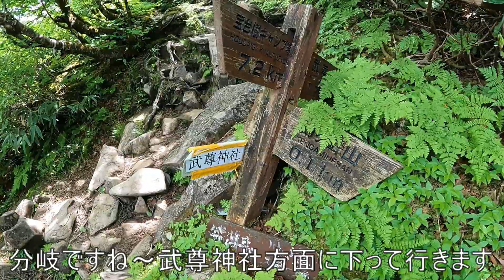【登山】日本百名山 武尊山 山頂からは絶景が！武尊神社～2022.6.29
日本百名山、群馬県の武尊山への登山動画です。標高は2158m。高度を上げると絶景が広がっています。山頂直下には鎖場が連続してあり、中々スリリングです。山頂から剣ヶ峰への周回コース。裏見の滝、駐車場からの往復です。駐車場にはトイレも完備です。